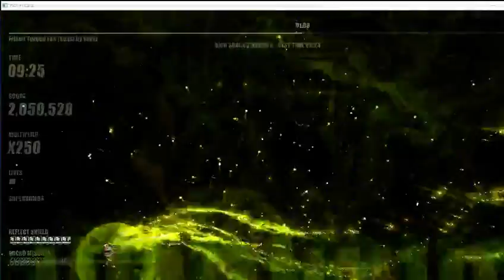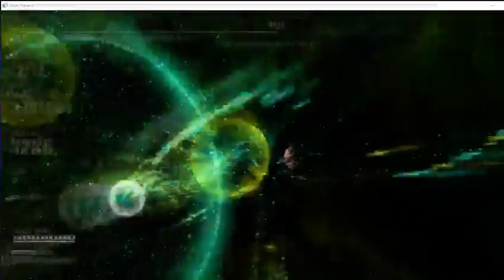(TEST VIDEO) Beat Hazard Ultra: Survival - Suicidal - Back In Blue (Mega Man 9 OCRemix Album)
EPILEPSY WARNING: IF YOU DON'T LIKE ABSURDLY COLORFUL AND FLASHING LIGHTS, THEN DON'T WATCH THIS VIDEO!

So, I decided to try out Beat Hazard for the first time in like, ever. And I gotta say, it's a fun shoot'em up! The visual effects can be a bit...Obscuring at times for me, but if you have lots of music to mess around with, it's fun.

I also just got the Shadow Operations DLC from a friend, so that explains why I got the extra achievements and such after getting Game Over. Yeah, I didn't finish the album, but to be fair I wasn't aiming to do so. Maybe I'll make another video of a proper Back in Blue clear in the future.

And if you have a PS3, Xbox 360 or Wii/Wii U, please play Mega Man 9, it's an excellent game and it has some really fun stages and music.